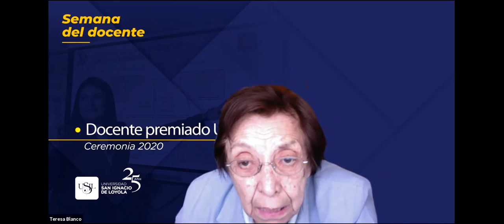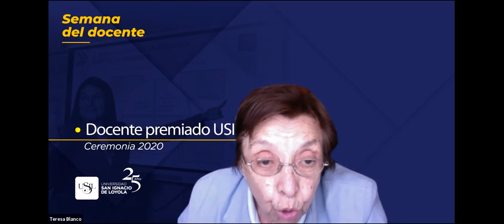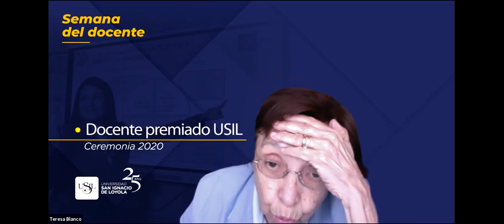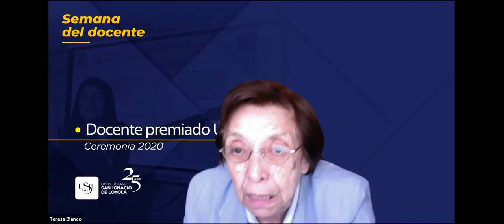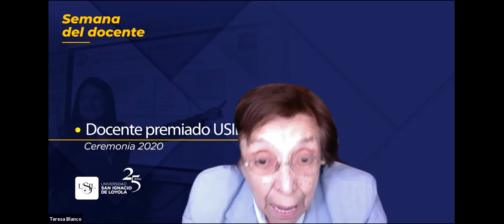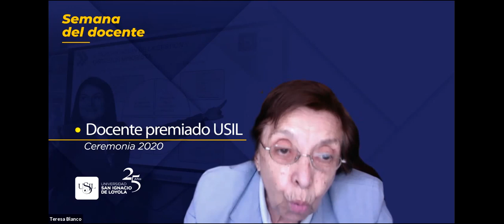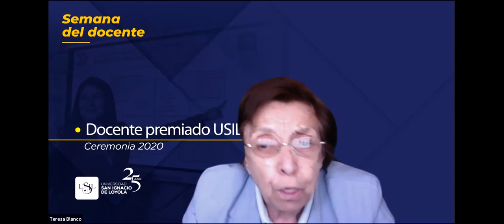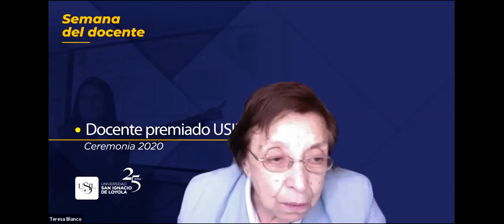¿Por qué es importante la vitamina C? con Teresa Blanco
Participación del Fondo Editorial Usil en el Ciclo Conectados a la Cultura 2021.